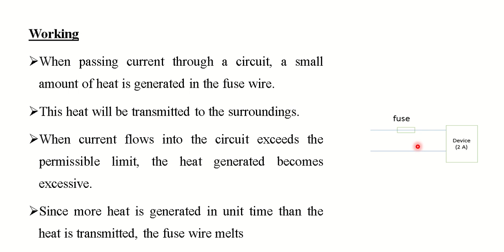safety fuse working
safety fuse working || effects of electric current